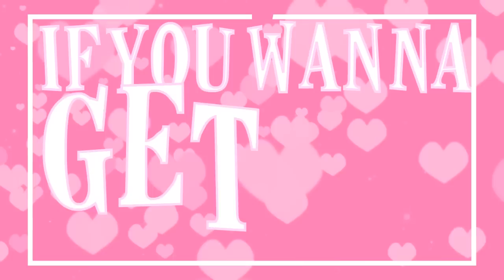[WS] Break a Sweat MEP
Ok so where should I start?! First I want to thank everyone who joined the MEP! You did an amazing job and I really appreciate that you took the time and joined this MEP ❤❤!!!
And a big thank you to: taiyochi, xmeredyx, bloosome & Mugiwara78 for replacing a part! Thank you really a lot ❤
And also a big thank you to Shay (xShayAmv) for doing the thumbnail! Its super pretty ;w; ❤

- Lia ╰(*´︶`*)╯♡